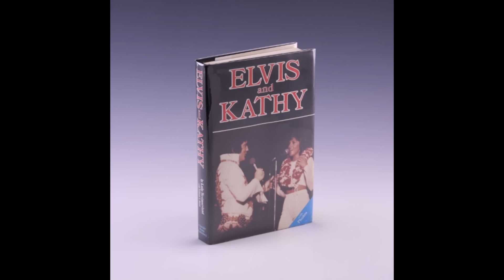ELVIS & KATHY - PARTE FINAL - FINAL DO AUDIOBOOK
Neste vídeo emocionante, Kathy deixa suas considerações finais...